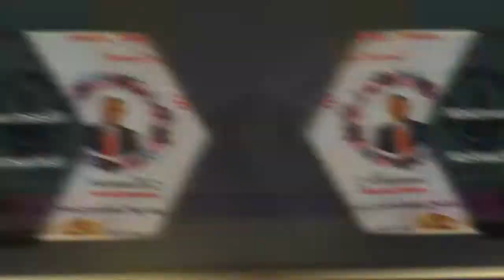AROOSKII QARNIGA MAXAMUUD IYO NASHAAD FULL